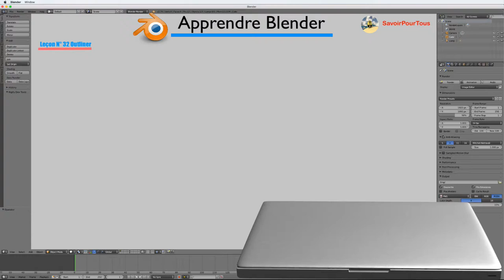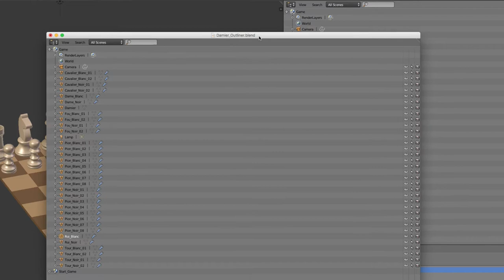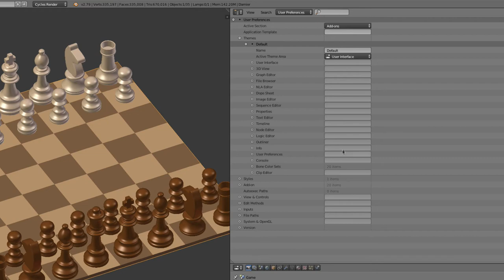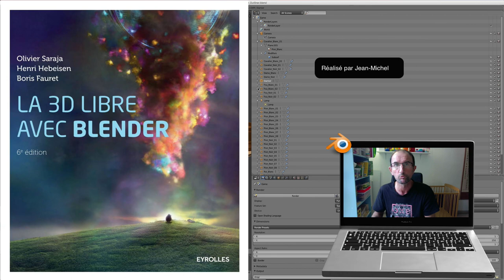Blender - 32 - Outliner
Sur cette vidéo, nous avions déjà vu un peu comment fonctionne le module Outliner, cette fois-ci nous allons voir beaucoup plus en profondeur toutes les subtilités qui cachent le module Outliner.